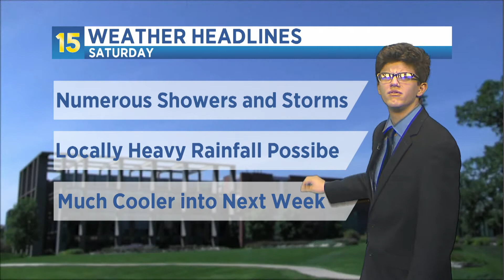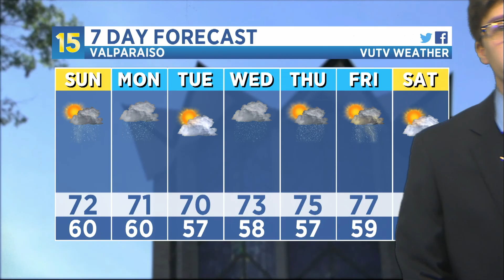10/02/2021 Weather Update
VUTV Weather's Gabe Haberling is here to bring you your forecast for homecoming weekend at Valparaiso.  With also the forecast for the upcoming next week.